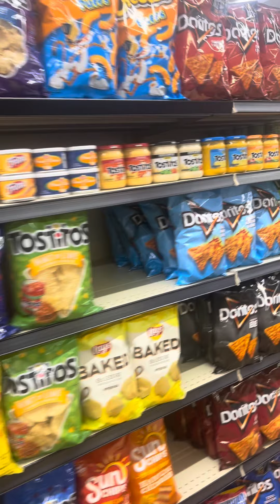Life of a Route sales Representative at FritolAy: They call me MoneyMike